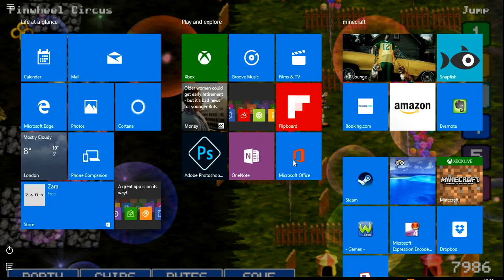fnaf wold 3